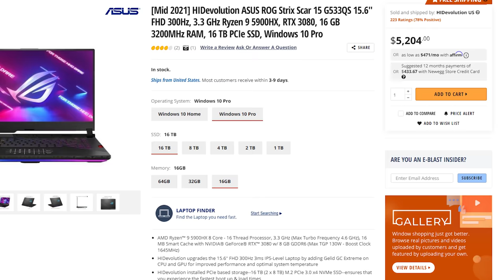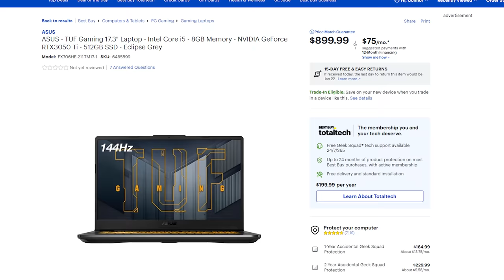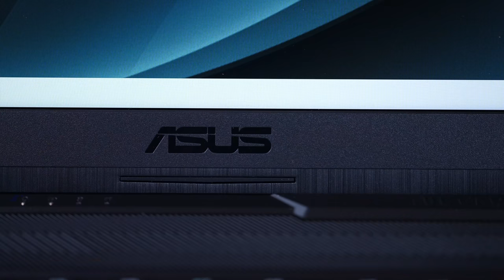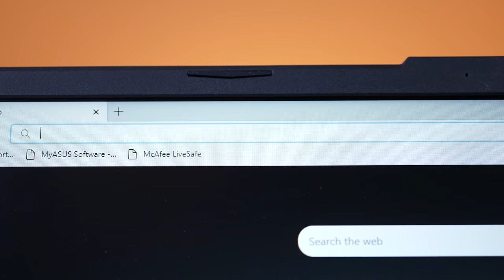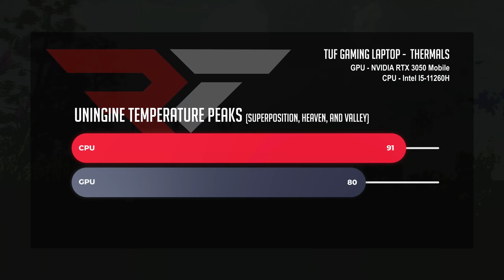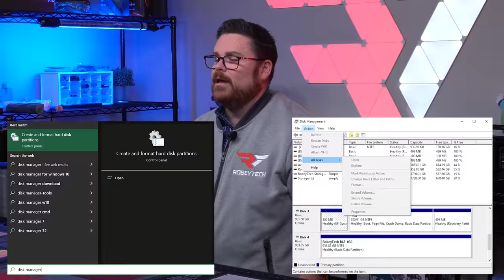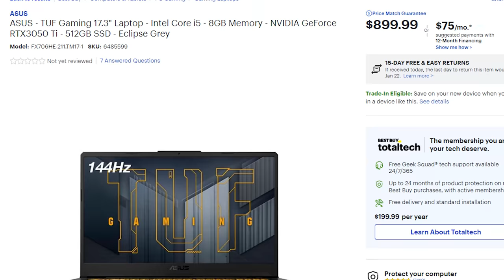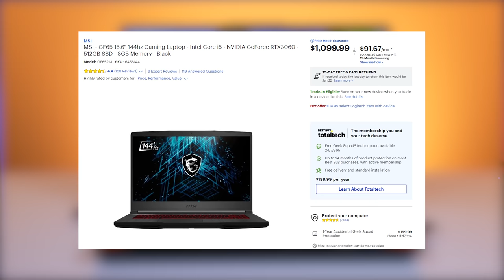Dang this was a cheap gaming laptop! But is the ASUS TUF Gaming F7 worth it!?!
ASUS TUF Gaming Laptop

0:00 – Intro
2:01 – Specs overview
5:26 – Performance Benchmarks
8:00 – Gaming Benchmarks
10:51 – Should I upgrade the RAM?
12:50 – Verdict: Cheap and Worth it
14:23 – Outro

Crucial RAM on Newegg - $150

iFixit Mako 64 Bit Driver Kit on Best Buy - $35

MSI GF65 Laptop on Newegg - $1149

@Robeytech - Twitter
@Robeytech - Instagram
@Robeytech - TikTok
Facebook.com/Robeytech - Facebook
Twitch.tv/Robeytech - Twitch

Dang this laptop was cheap! But was it worth it? - Cheap? But Worth it? S1 EP 3 - ASUS TUF Gaming F7